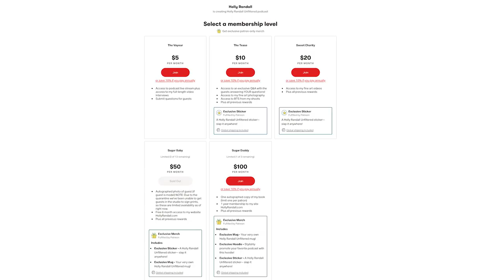Born, Live And Die Naked The Molly Stewart Way!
In this industry, you have to enjoy being naked to last…luckily for Molly Stewart, that’s never been an issue!